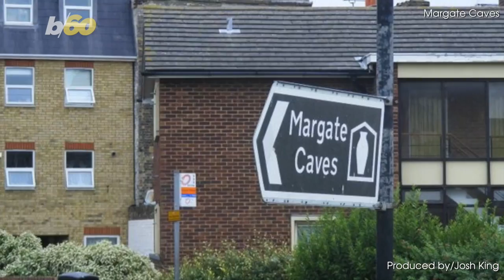Remains of An Iron Age Fort Found While Excavating Caves In England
While excavating caves, archaeologists found the remnants of an Iron Age fort.